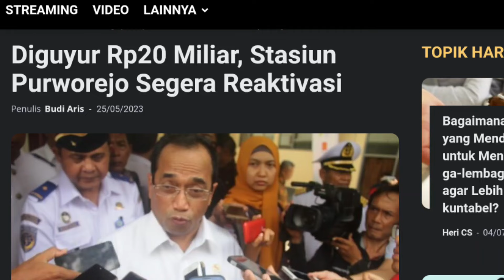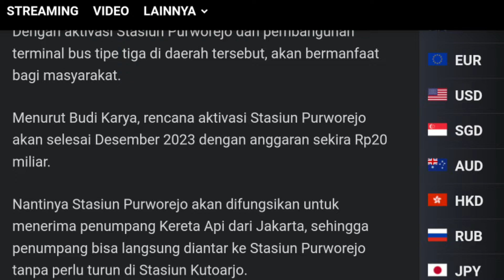JALUR KERETA INI DISUNTIK 20 MILIYAR UNTUK BISA HIDUP LAGI !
Bersama Bang @AryoNurTriambodho kita masih menjelajahi jalur kereta api kutoarjo - Purworejo.
Jalur ini non aktif sekitar tahun 2010, dahulu hanya dilalui oleh kereta feeder.
Saat ini wacana reaktivasi menggema setelah gubernur jawa tengah dan mentri peehubungan meninjau jalur ini.
Menurut informasi di media, anggaran jalur ini sekitar 20 miliyar.

Semoga secepatnya ada progres reaktivasi yaa..